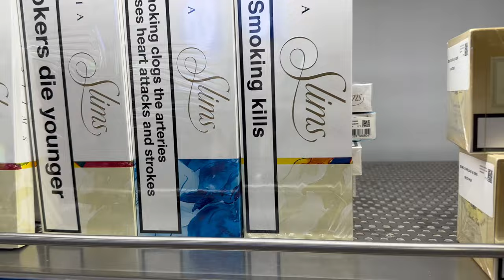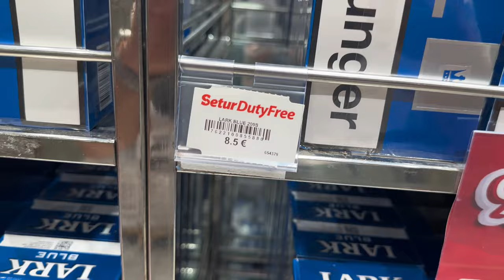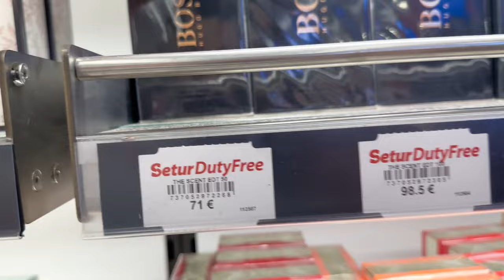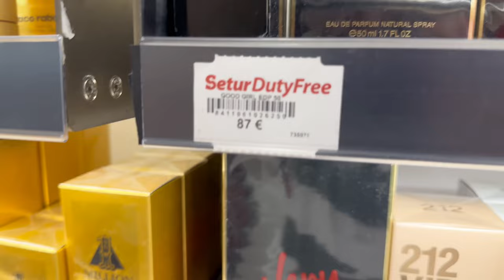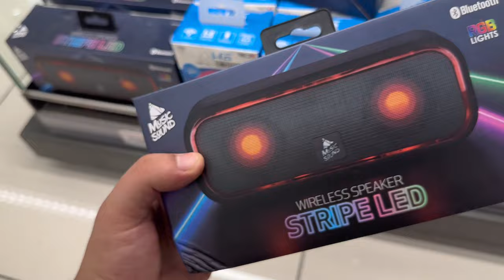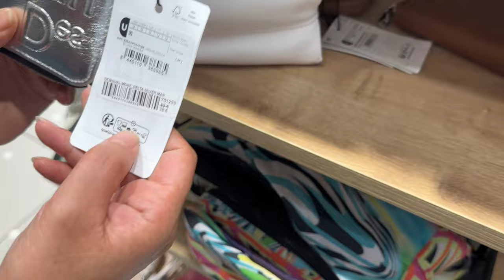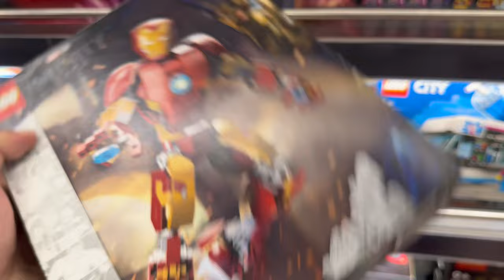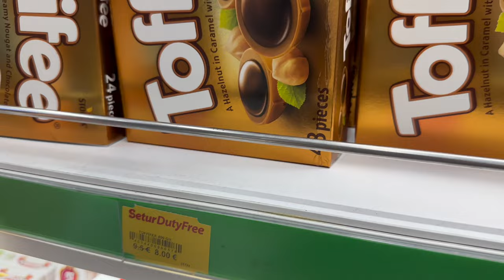Gürcistan Sarp Setur Duty Free Market Fiyatları 2023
2023 yılı setur duty free fiyatlarını çektim elimden geldiği kadar tüm ürünleri göstermeye çalıştım sizlere